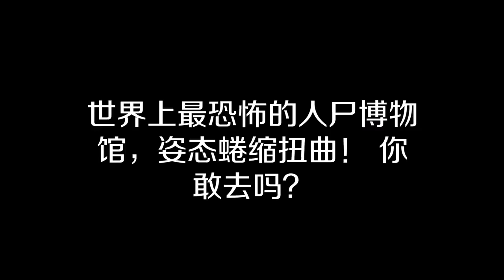世界上最恐怖的人尸博物馆，姿态蜷缩扭曲！ 你敢去吗？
油条大王：都市傳説介紹, 健康知識, 百大奇觀, 奇聞趣事, 運動娛樂, 生活常識, 聊齋誌異等等奇奇怪怪的分享~希望各位觀眾朋友們可以訂閱觀看~謝謝大家喔~

◆愛看 YouTuber◆

LisaLim 健康养生之家
小陳世界
心靈語坊
老王頻道
心靈舒果
星座BBQ
老王頻道
生活寶典
心靈客棧
香港全程討論區
油條女王 Queen
心靈舒果陳玉珠
奇怪的仙人掌
Odd Cactus

頻道關鍵字:

世界十大 古代 三国 历史 文物 中国 兩性 兩性關係 色情 黄片 問題 愛情 戀愛 熱戀 都市傳説 都市传说 奇奇怪怪 都市怪談 鬼故事 靈異故事 男朋友 女朋友 愛情問題 心靈舒果陳玉珠 心靈之旅 心旅行 心靈音樂 心靈勇者 心靈小語 人生心靈 小語 危險心靈 心靈雞湯 心靈小品 心靈點滴 黃景昭心靈饗宴 人際關係 無染心靈 心靈小品文章分享 心靈語錄 心靈開運網 心靈享宴 心靈舒果 健康 老人病 養生 生活寶典 心靈客棧 小陳世界 樂活心靈知識站 12星座 12星座運勢 12生肖 12生肖運程 財運 桃花運 旺桃花 心靈測試 奇聞趣事 愛情測試 熱門測試 內涵 百思不得其解 百思不得其姊 撩妹技巧 強迫症 歷史趣聞 未解之謎 社會奇聞 圖說天下 神仙奇談 極品奇葩 名人軼事 探索奇人 外星人 百大奇觀 世界之謎 搞怪百科 怪事奇談 星座運勢 趣味測試 男女私事 愛情八卦 香港全程討論區 死亡